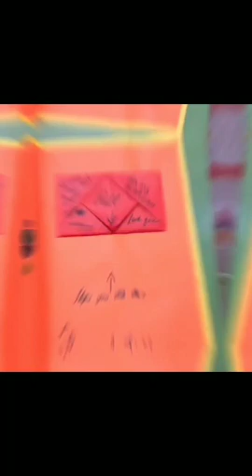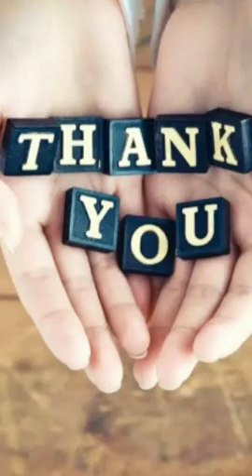സർഗ്ഗോത്സവ് 2021 - വിദ്യാരംഗം കലാ സാഹിത്യ വേദിയുടെയും മറ്റ് ക്ലബ്ബുകളുടെയും ഉദ്ഘാടനം